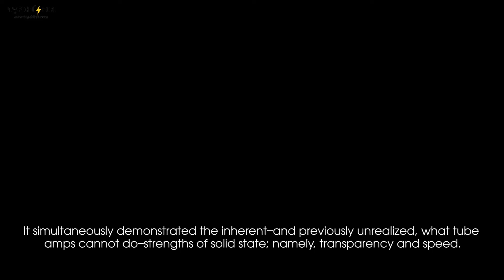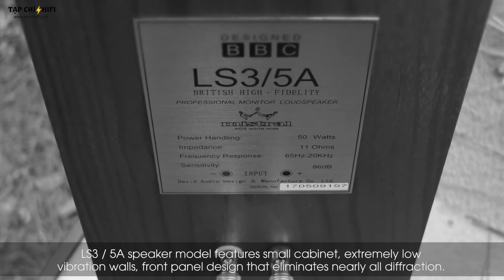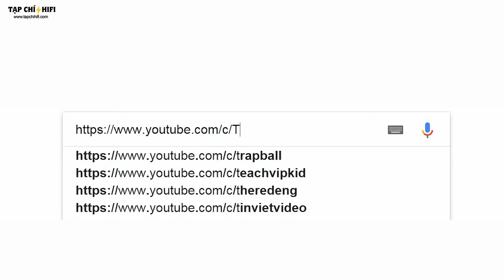Những thiết bị âm thanh làm nên lịch sử P1 | TapChiHiFi TV 112